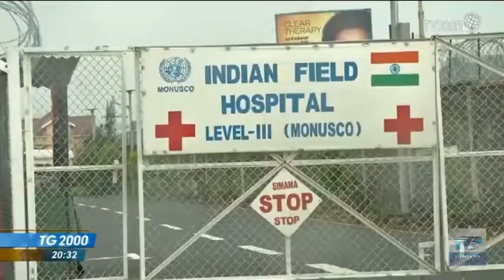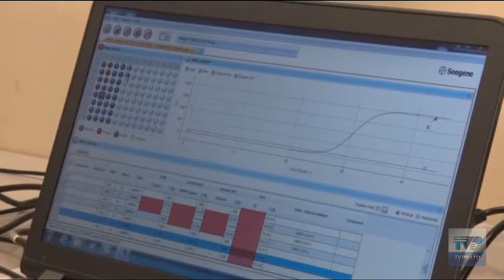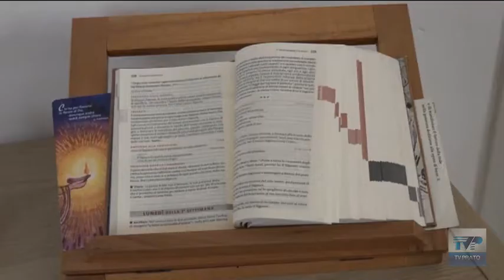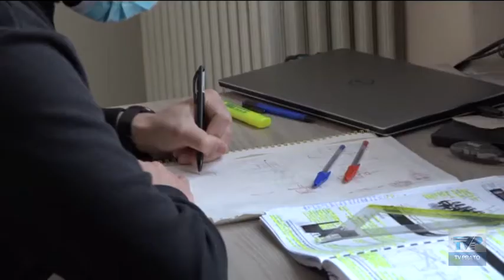telegiornale giorno del 23 02 2021